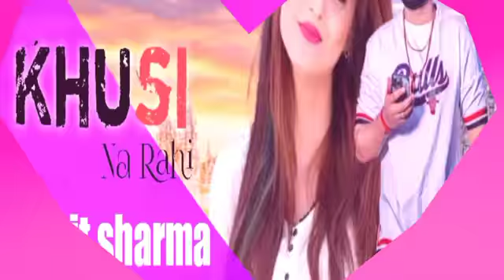mohit Sharma new sad song Jindal house Sonika and new Haryanvi new sad song